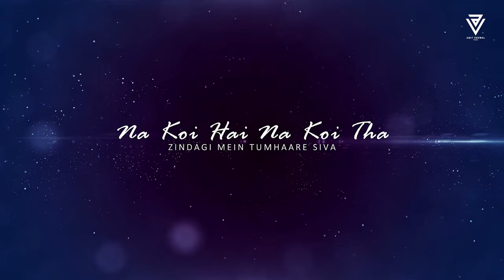Atif Aslam Mashup 2024 | Amit Vedwal | Tu Jaane Na | Tera Hone Laga Hoon | Doorie | Chillout Mix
Mashup By  @AmitVedwal

1. Tera Hone Laga Hoon
2. Tu Jaane Na
3. Jab Koi Baat
4. Doorie
5. Be Intehaan